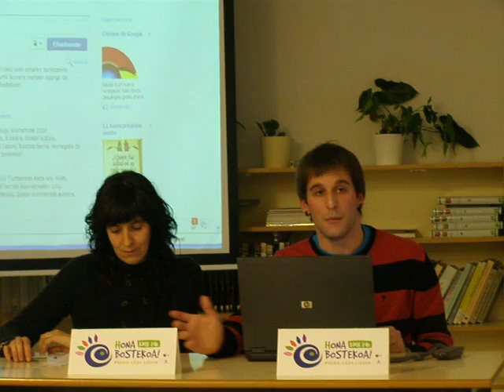Kilometroak 2010, webgunearen aurkezpena